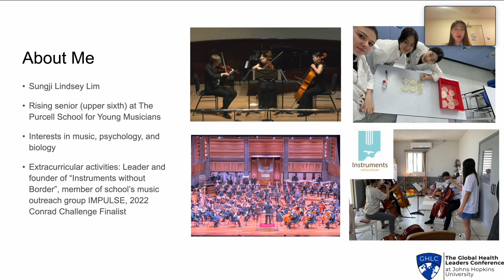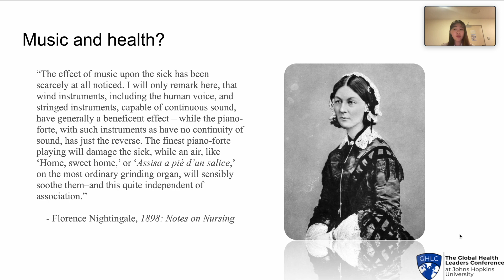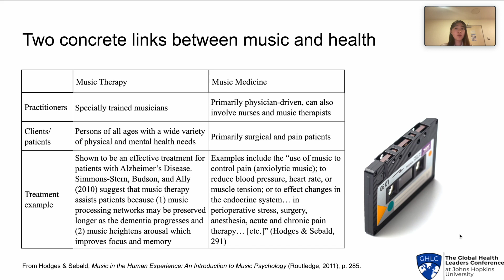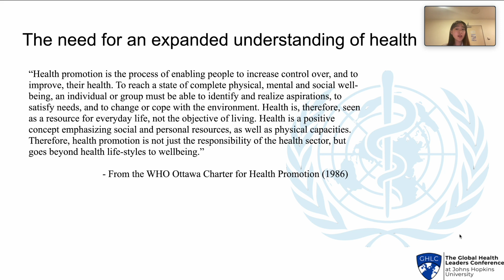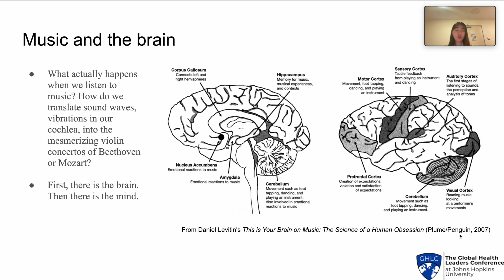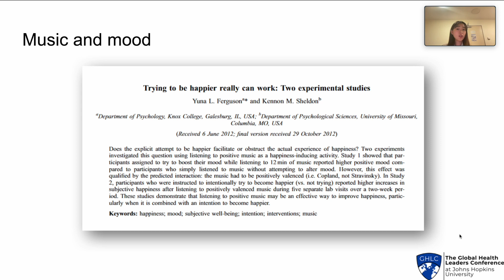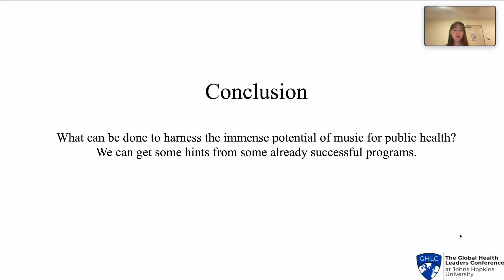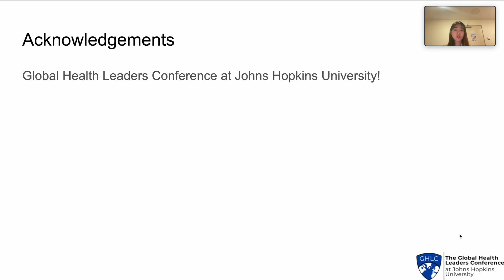Sungji Lim presents on The Potential of Music for Public Health | 2023 GHLC at JHU